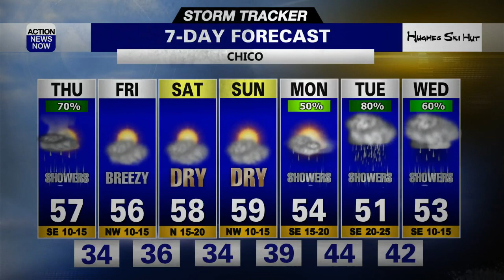Thunderstorms Possible This Afternoon With A Dry Weekend in Store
Chance thunderstorms this afternoon before a dry weekend settles in for the valley. Next chance for widespread rain arrives early next week.